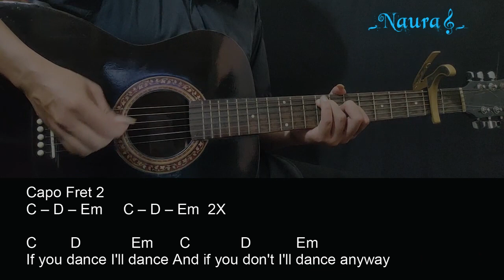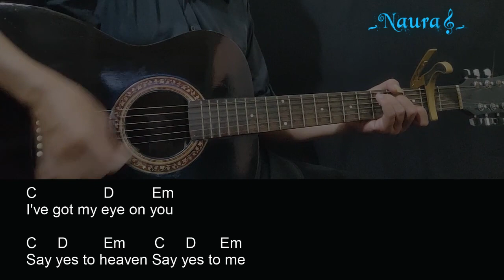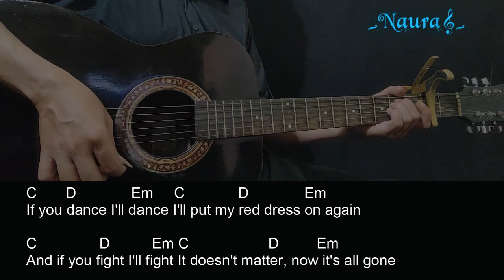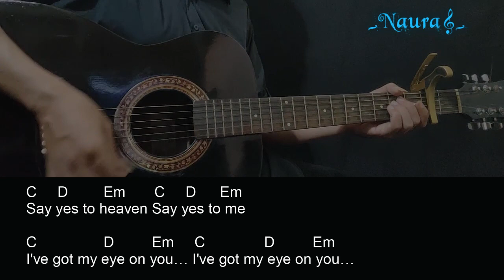Lana Del Rey - Say Yes To Heaven Guitar Chords Lyrics